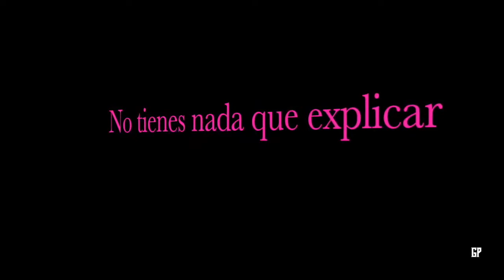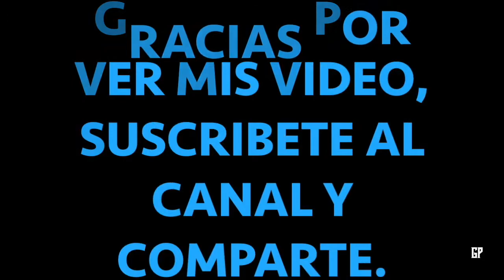Los Darts. Tema: No tienes nada que explicar. año 1967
Agrupacion juvenil Venezolana.
El grupo se inicio en el año 1964,
 Lista de sus grabaciones:
 Los Darts  1966.
Una vez Mas. 1967.
De Etiqueta. 1968.
En este año tambien grabaron un 45Rpm. Por Alguien como tu.
Letra Carlos Morean (qepd)
En el año 1974 graban su ultimo 45Rpm, Dulcemente y El Despertar.
Se reagrupan nuevamente en el año 2011, y graban su album Los Darts Hoy. Con la participación de sus fundadores Augusto De Lima Guitarra, Richard  Aumatrie Bajo, Claudio Gamez Teclados, Rafae Pimentel l. Bateria. y la voz principal Jorge Chapellin ( 007)..